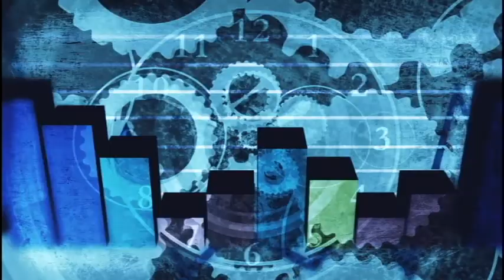Secure Your Retirement with Fixed Income in Your Portfolio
- Yield Management Systems offers you a unique approach to a secure income producing investment, including high yield and no- to low-risk.

Ask yourself these questions:

. Do you and your family have a secure future?
. Are you safe from fluctuations in your 401k?
. Are you looking for a little more fixed income in your portfolio?

With Yield Management Systems your money is protected by our insured, unbreakable chain of notes. Like an annuity, we provide you with income you can count on. Unlike an annuity you won't lose your money!

Why add uncertainty into your life or those you love? Place your money where you know it's safe - in an income producing, high yield, fully insured, principal protected asset.

Yield Management Systems provides you with financial safety today, and high yield returns for years to come.

Call Yield Management Systems now and find out what we can do for you!